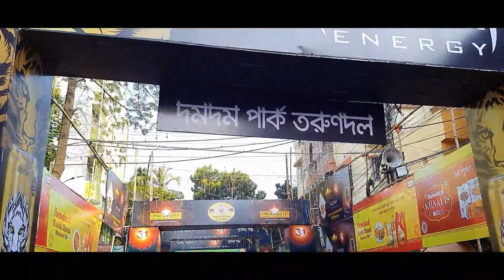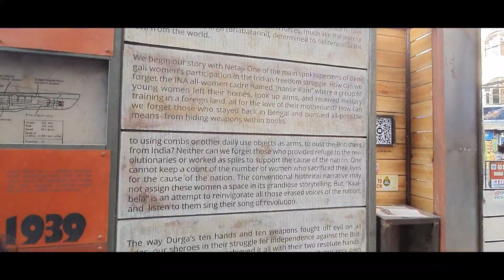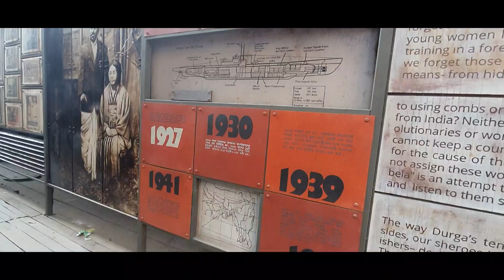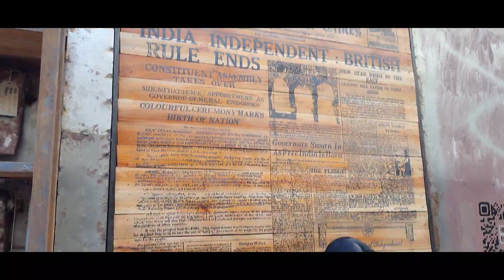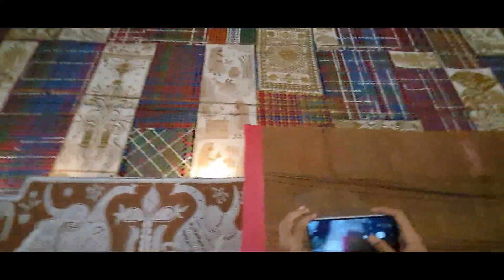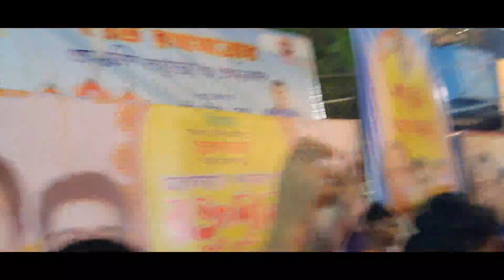Kolkata Durga Puja 2023 Part 2 || Dum Dum & Lake Town 🙏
Durga Puja 2023 part 2 || Dum Dum & Lake Town.